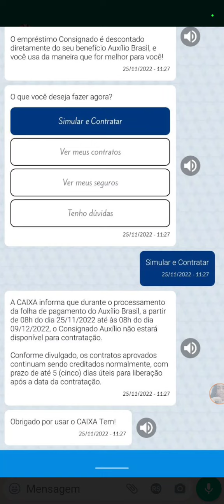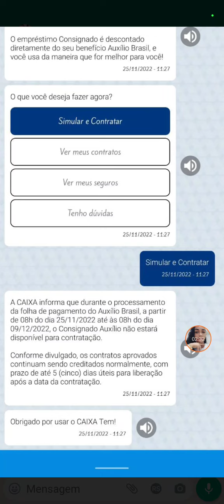AGORA! EMPRÉSTIMO CONSIGNADO AUXÍLIO BRASIL COMUNICADO IMPORTANTE NO CAIXA TEM CONTRATAÇÃO!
AGORA! EMPRÉSTIMO CONSIGNADO AUXÍLIO BRASIL COMUNICADO NO CAIXA TEM CONTRATAÇÃO!